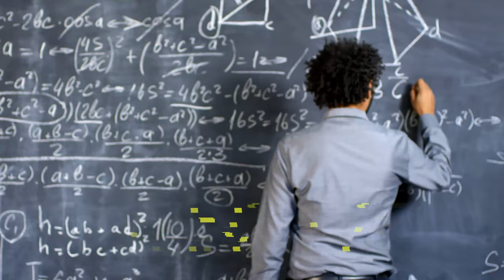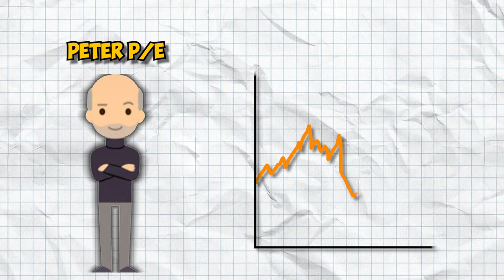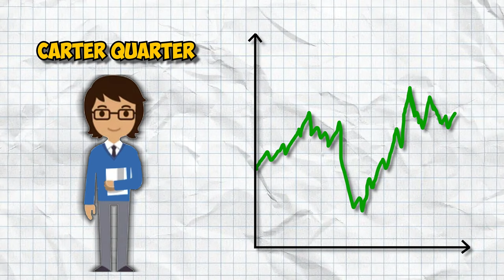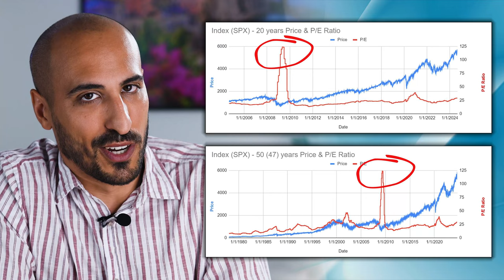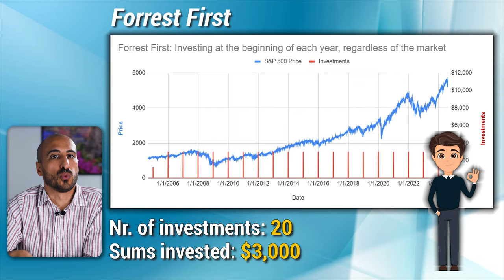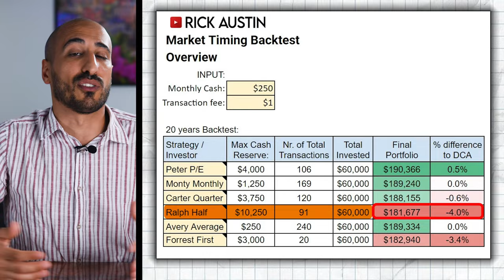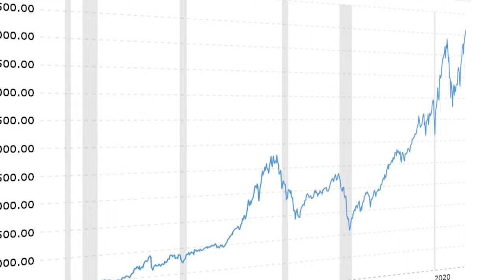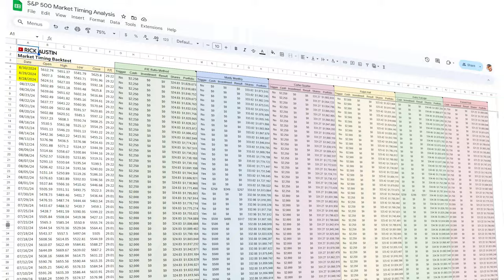Why Timing the Market is INSANELY Risky (50 years Backtest)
I backtested over 50 years of stock market results to finally prove, mathematically, that timing the market is useless. To do this, I tested different market timing strategies that investors can actually apply to their investing.
Many Youtubers and Investors have a huge cash reserve and say you should always do it to profit from market crashes, but this is a lie!
Today I’m going to show you with mathematical proof why timing the market not only is hard, but is not even useful. Enjoy!

👨‍💻Thanks to the subscriber Michael (user-lu5cl3vu9p) for asking me to do this video and giving me the idea!

Timestamps
00:00 Intro
00:36 Difference with Schwab Study
01:19 My Research Setup
02:35 My sources
03:09 Results 20 years Backtest
06:14 Results 50 years Backtest
07:29 The lesson from this study
08:45 Conclusions

- Moomoo CA: Get up to $1,300 cash rewards by deposit and transfer

📈 EUROPEAN INVESTORS - BONUS:
- Trade Republic: 4% on CASH and a FREE STOCK valued up to 100€ with this